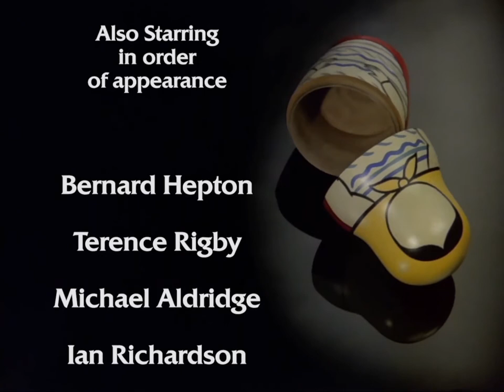Tinker Tailor Soldier Spy (1979) Opening Theme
Iconic opening sequence from the BBC TV series starring Alec Guinness in the role of George Smiley, based on John Le Carré's 1974 novel. Geoffrey Burgon won an Ivor Novello award for the score, including this opening theme.

If you haven't seen all seven episodes of this, check it out (it's available to rent on Youtube). It's one of the greatest TV programmes of all time.